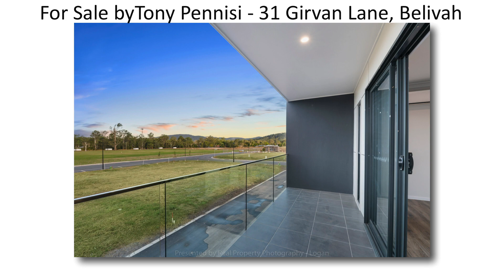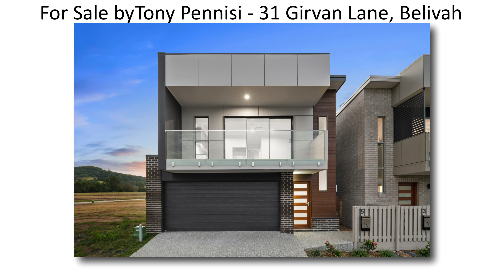Lot 31 Girvan Lane, Belivah QLD 4207